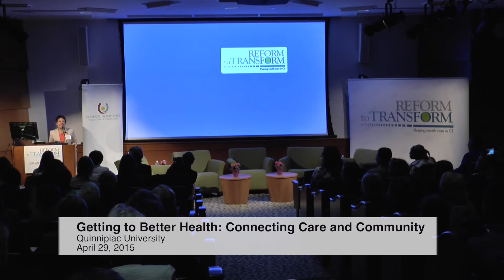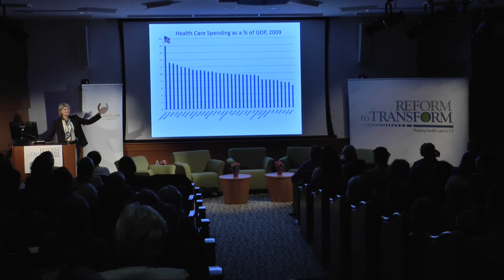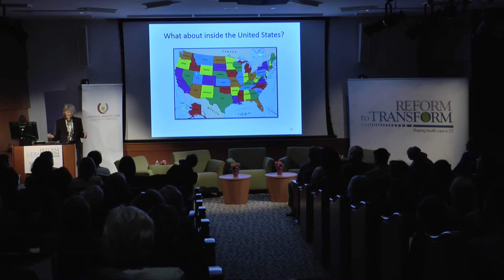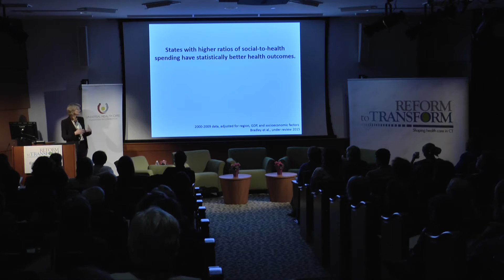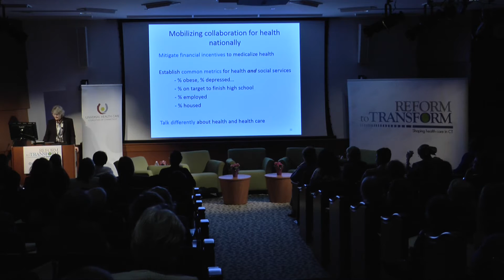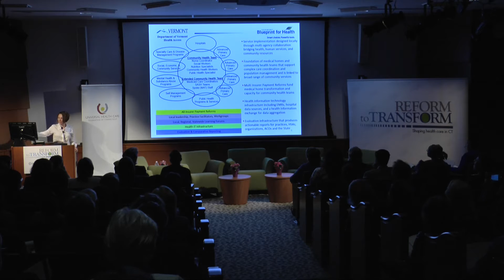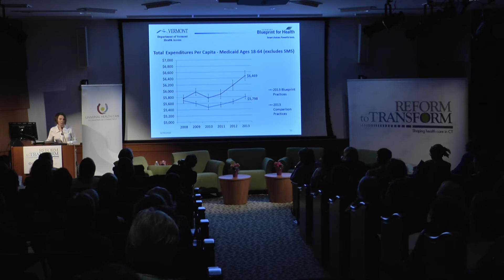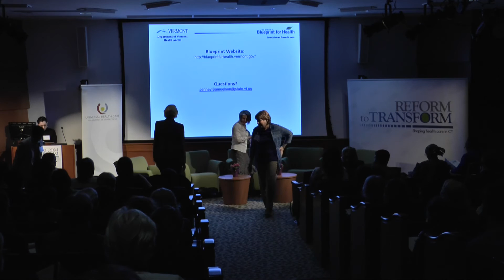Getting to Better Health: Connecting Care and Community, Dr. Elizabeth Bradley & Jenney Samuelson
The program, Getting to Better Health: Connecting Care and Community, focused on the importance of connecting the dots between the health care system and the social determinants of health.

The health reform agenda is focused on achieving access to quality, affordable care to improve health. Yet evidence shows that social and economic determinants such as housing, employment and food security have a much greater impact on health than clinical care. In order to truly aim for better health, much stronger connections are needed between those involved with clinical care and community-based resources.

The keynote speaker was Elizabeth Bradley, Professor at the Yale School of Public Health and co-author of the book, The American Health Care Paradox: Why Spending More is Getting us Less.  Dr. Bradley spoke about the need for greater investment in social supports and community-based infrastructure in order to improve population health.

The second speaker was Jenney Samuelson, Assistant Director of Vermont’s Blueprint for Health. She discussed the community health care teams they have deployed throughout the state. These teams coordinate care and provide multidisciplinary support to a broad network of Patient Centered Medical Homes.